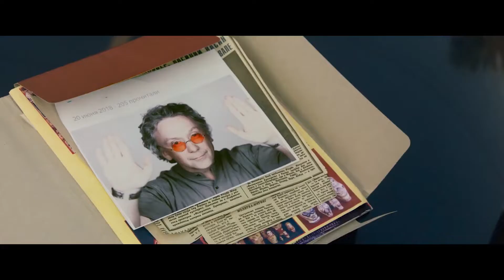Папы — Трейлер (2022)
Трейлер фильма «Папы» 2022 года

▪︎ Страна: Россия
▪︎ Режиссер: Анна Матисон
▪︎ Дистрибьютор: Наше Кино
▪︎ Жанр: драма, комедия, семейный

▪︎ В главных ролях: Дмитрий Нагиев, Сергей Безруков, Юрий Стоянов, Марк Богатырев, Игорь Жижикин, Владислав Семилетков

▪︎ Описание фильма: Четыре истории, в каждой из которых зритель может узнать себя, объединяет тема силы отцовской любви. Наши отношения с папами бывают самые разные. Но как бы ни переплетались наши судьбы, в любом возрасте мы остаемся для пап детьми. Разные судьбы. Разные характеры. Разные отношения. Работа одна – быть папой.